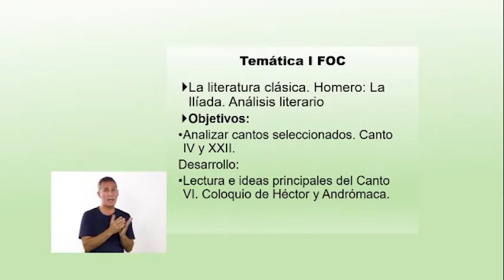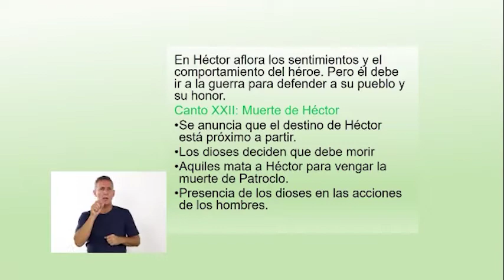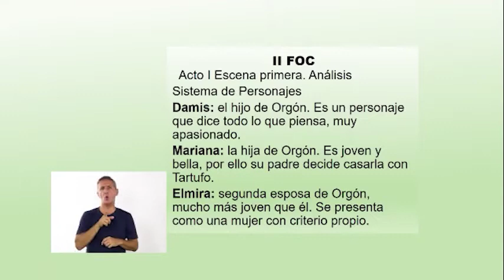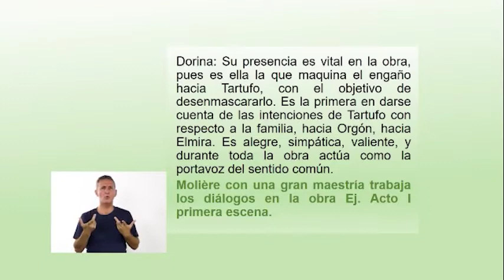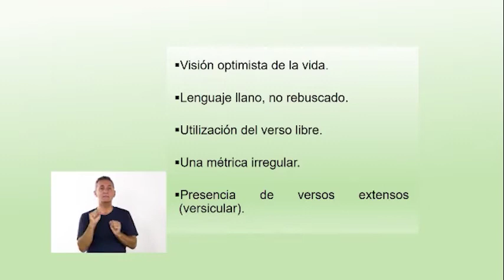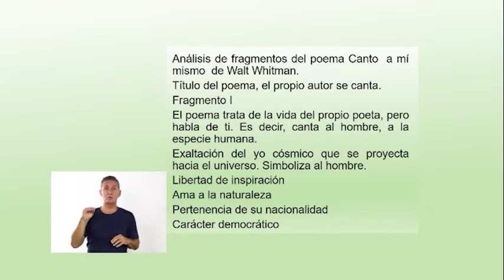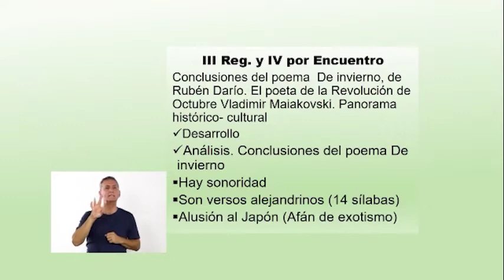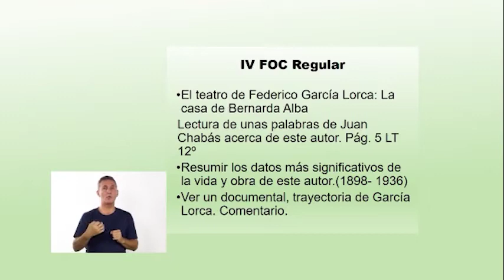Español Adulto l-lV. (lunes 11 de mayo)